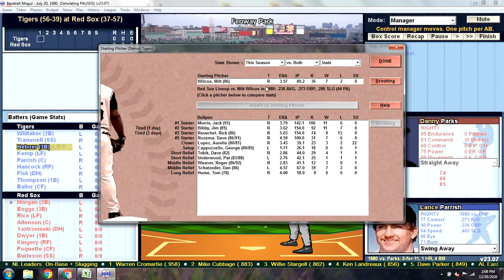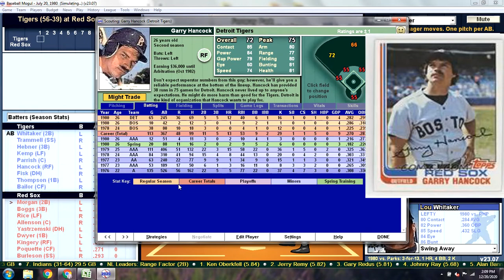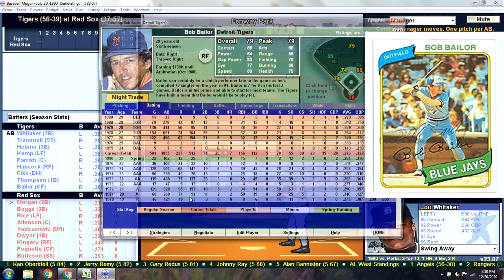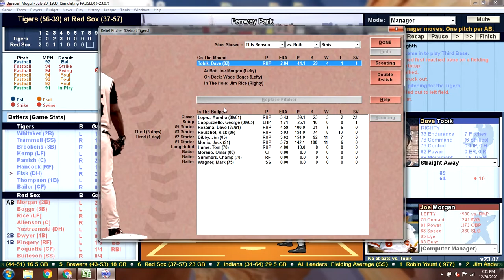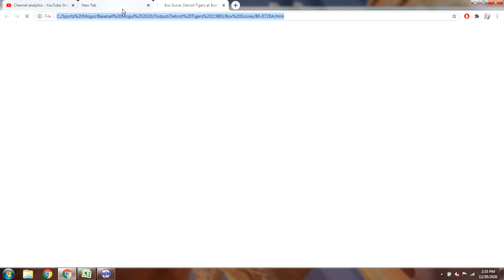Game 96 - 1980 Detroit Tigers Season Replay v Boston Red Sox @ Fenway Park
DET (56-39): Milt Wilcox (7-2) v BOS (37-57): Danny Parks (7-9)
The Tigers extend their winning streak to 8 games! They're going to need some big hits to win this game because the Tigers commit four errors! One Tiger comes through with a 2-HR game but will it be enough to overcome the defense. This is Danny Parks 5th start against Detroit this season (1-3),